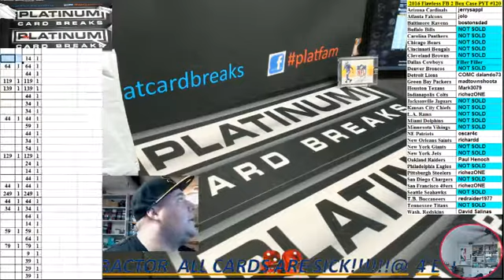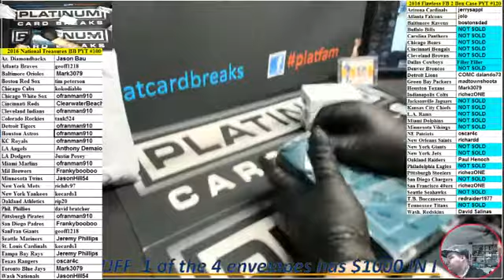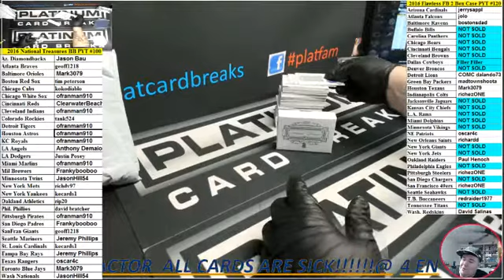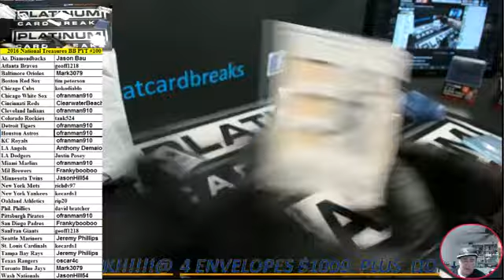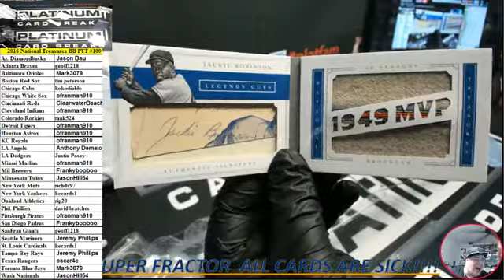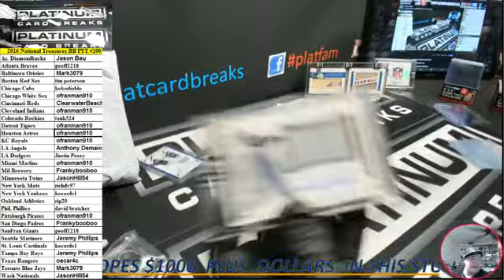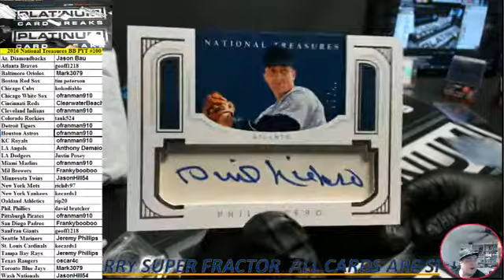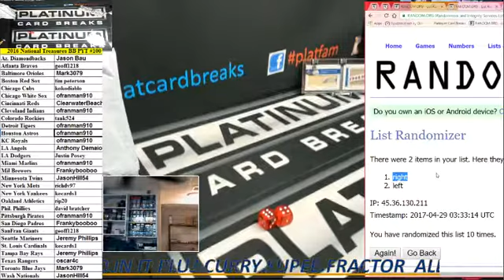2016 NT Baseball National Treasures Pyt #100 Jackie Robinson CUT AUTO 1 OF 1